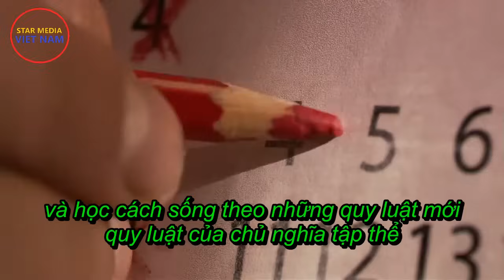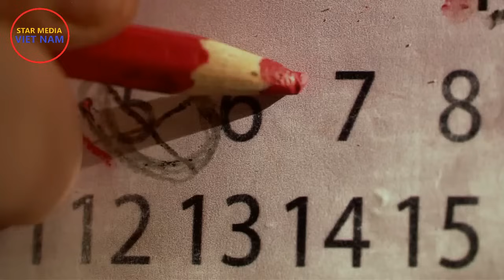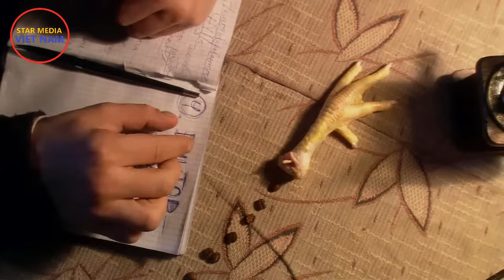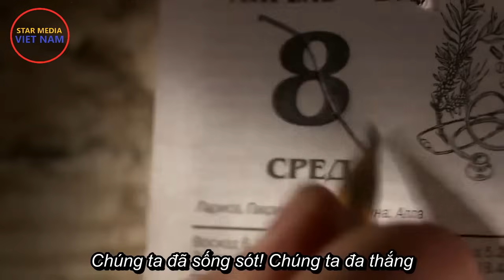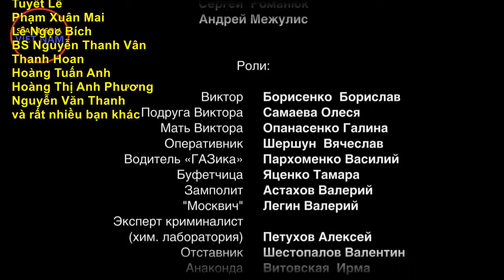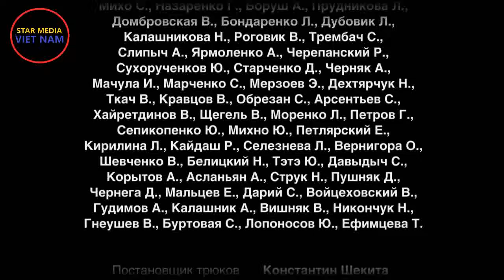Gặp tình tiết bí ẩn. Tập 8 | Vụ án hình sự điều tra tội phạm khá đặc biệt thời Xô Viết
Quản lý kênh: Dmitri Tran (Trần Khánh)
Biên dịch và làm Vietsub: Anhvan Huynh
 "GẶP TÌNH TIẾT BÍ ẨN", 8 tập -  Vụ án hình sự với điều tra viên khá đặc biệt thời Xô Viết, vì công tác họ đành tạm gác lại cuộc sống vật chất.
- Danh sách phát PHIM ĐIỀU TRA PHÁ ÁN HÌNH SỰ gồm "Mũi tên trắng"; "Bí danh Joker" v.v.